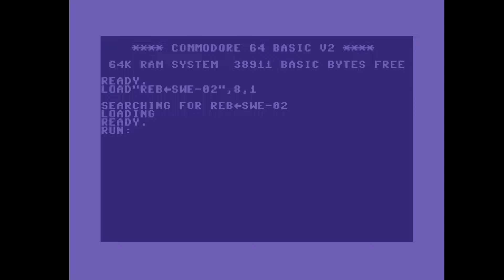C64 Crack Intro: 1990 Rebels (SWE) Intro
Airwolf/F4CG